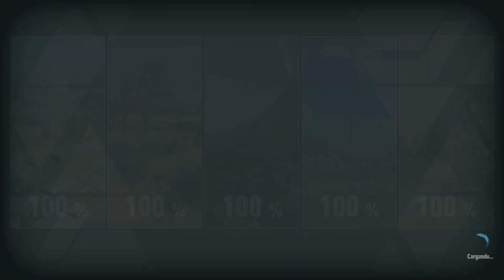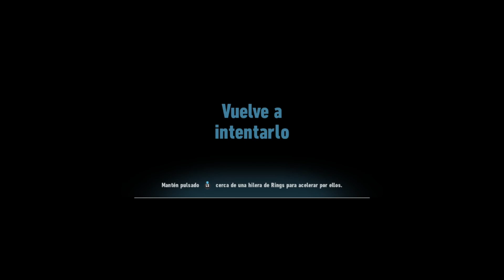¿Sonic Frontiers NECESITABA la INERCIA?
¡SÍGUEME!